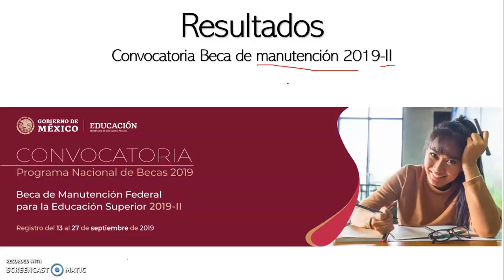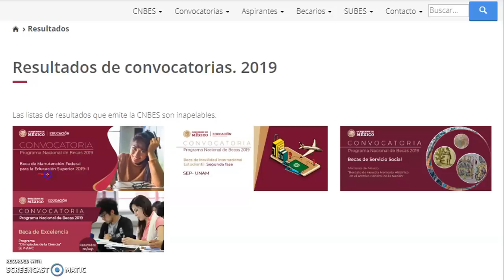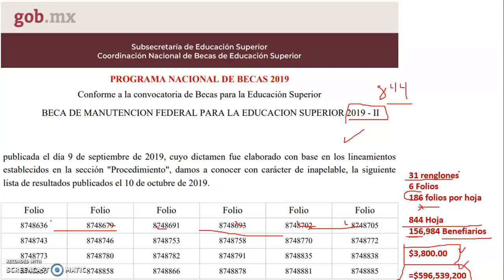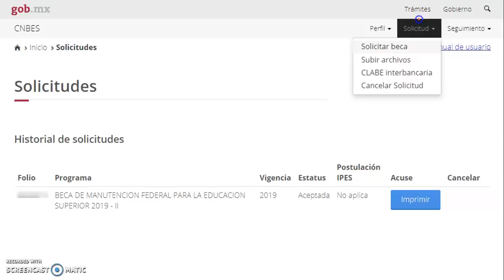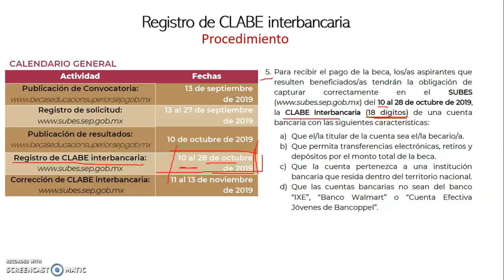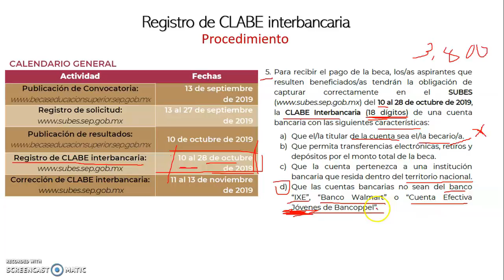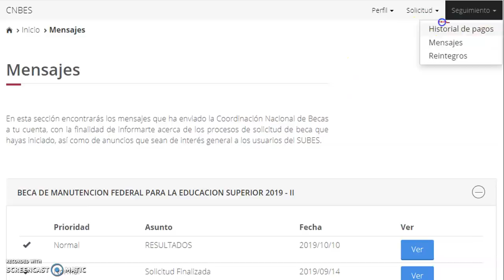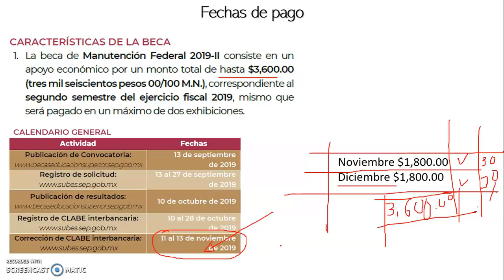Resultados Beca Manutención 2019-II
Resultados de la convocatoria Manutención 2019-II. Cómo revisar los resultados, fechas para subir la CLABE, corrección de CLABE y fechas de pago